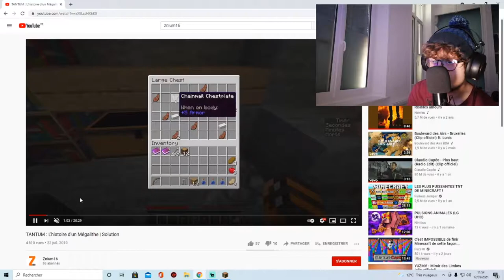Vous n'arriverez pas à finir cette map...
Hey ! Voici une nouvelle vidéo dans laquelle je fais un ESCAPE GAME sur Minecraft ! C'est la map Tantum: L'Histoire d'un Mégalithe réalisée par Znium16 ! On incarne un scientifique qui doit retrouver la date d'une certaine pierre, mais c'est plus compliqué qu'il n'y paraît... (croyez moi)!

💸Si tu veux me soutenir, tu peux me faire un don

J'espère que cette vidéo t'a plu ! Si tu as joué sur cette map, n'hésites pas à partager ton ressenti en commentaire !